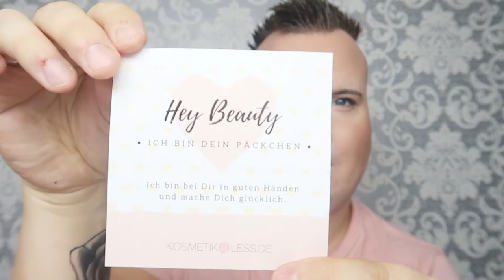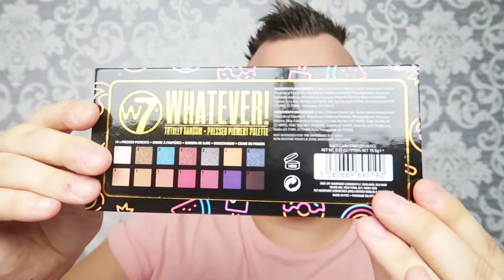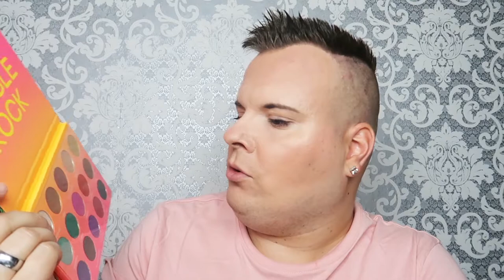Make Up REVOLUTION BAG|NEW MAKE-UP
Hallo meine Lieben, ich habe mal wieder bei Kosmetik4Less bestellt. Ihr wisst, ich liebe Revolution Produkte und bin immer an den Neuheiten und auch anderen Artikeln interessiert. Die meisten Produkte aus diesem Haul sind in Deutschland exklusiv bei Kosmetik4Less zu bekommen. Aber es durften auch noch andere interessante Produkte mit in den Warenkorb. Viele der Produkte testen wir live vor der Kamera, ich wünsche Euch viel viel Spaß :D

Revolution Pro - Primer - 24k Gold Priming Serum

Kommt uns Besuchen ;)